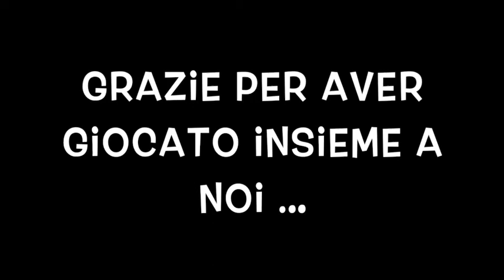Arenzano 2018 Canaymar - Zazaforever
Semifinale del meeting individuale di domenica 22 aprile (l'altra semifinale in parallelo vedeva incontrarsi Kilburn e Hermann)